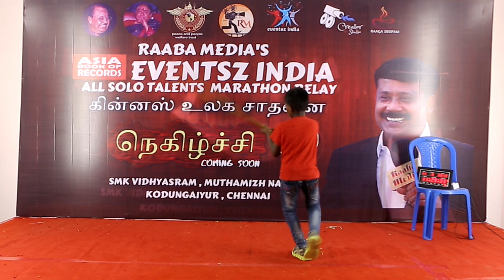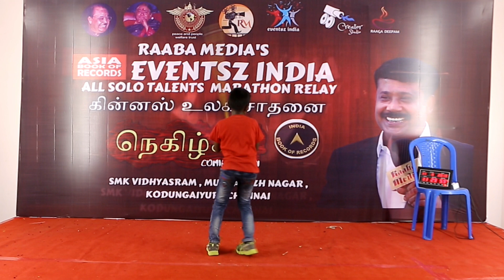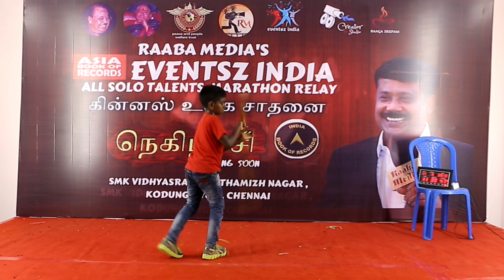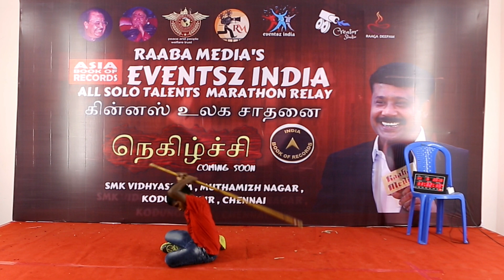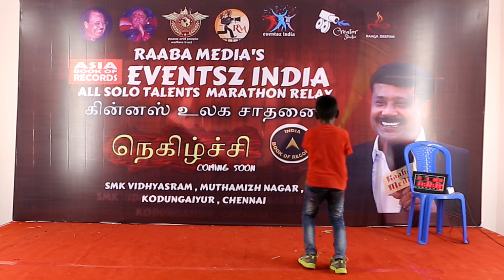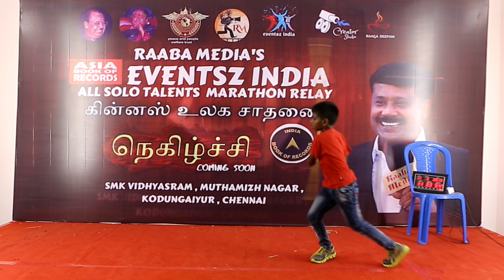all type of solo talents festivals | world record | stage 1 | 11.05.2019 | 11.28 am